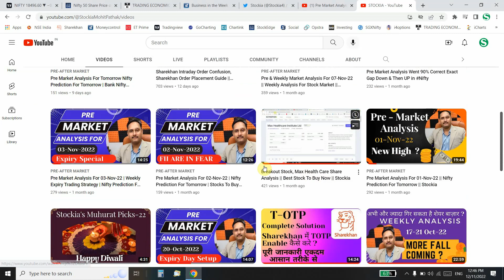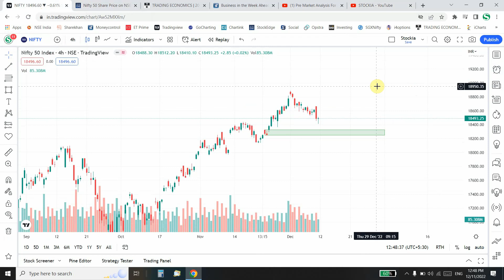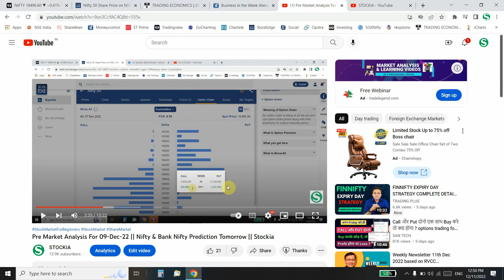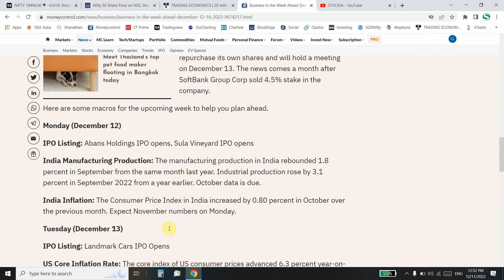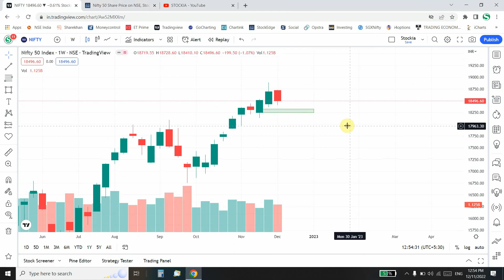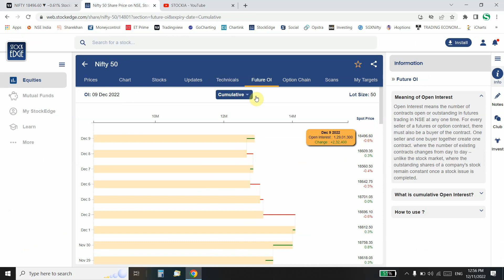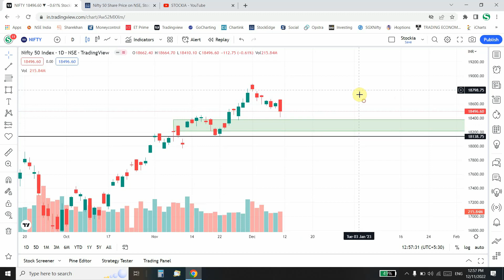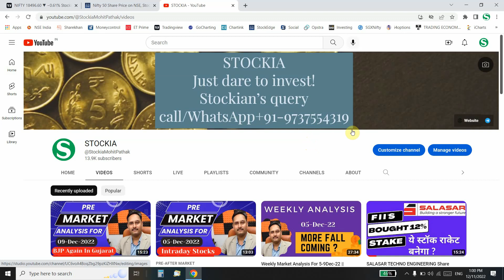क्या होगा 14 Dec को ? Stock Market का सबसे बड़ा डर ! || Weekly Analysis For 12-16Dec-22 || Stockia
Stockia is Business Partner With Sharekhan Ltd Founded By Mr. Mohit Pathak (Ex Employee Sharekhan) . He Certified by NISM for Equity Derivatives & Mutual Funds.